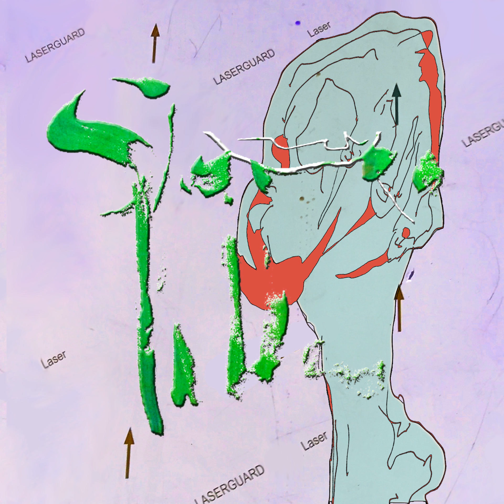Laserguard - Grand Blvd